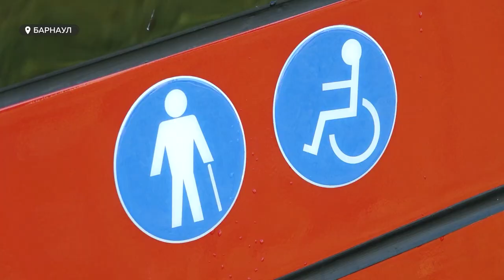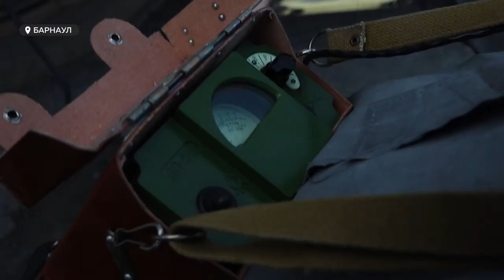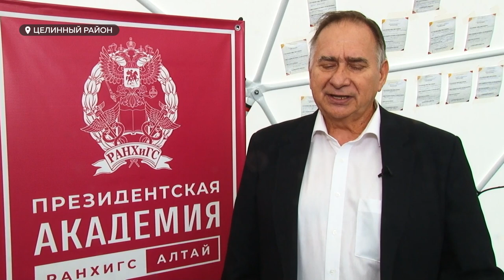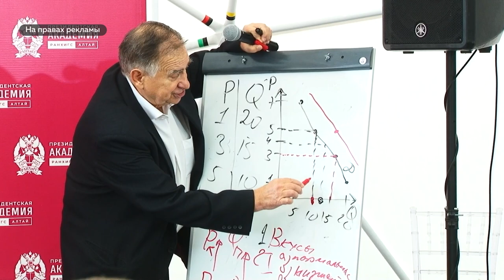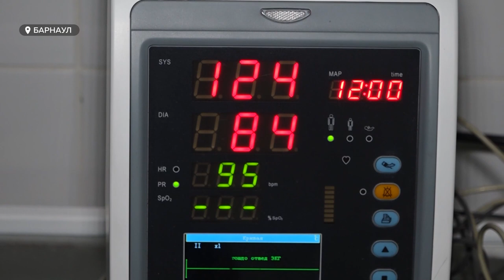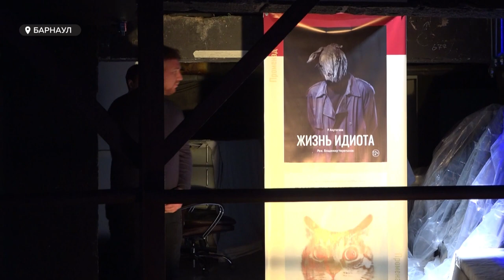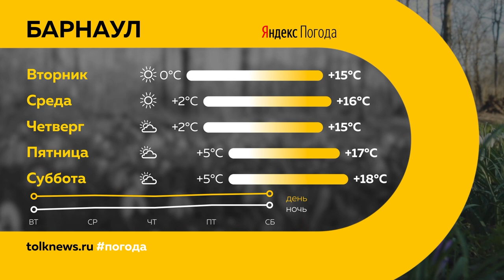"День с Толком". 03.10.2023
Смотрите в выпуске:

00:00 Анонс
00:45 Новые белорусские трамваи уже стоят в депо Барнаула
03:41 Новые светофоры
04:22 Всероссийская штабная тренировка по гражданской обороне
06:47 Бизнес в Алтайском крае начнет развиваться более быстрыми темпами
09:58 Как алкоголь влияет на здоровье человека
12:26 Как барнаульцы относятся к спиртным напиткам
13:44 Где будут жить рыбы из парка "Изумрудный"
14:45 Театр драмы реализует новый проект "Променад сцена"
16:44 Погода